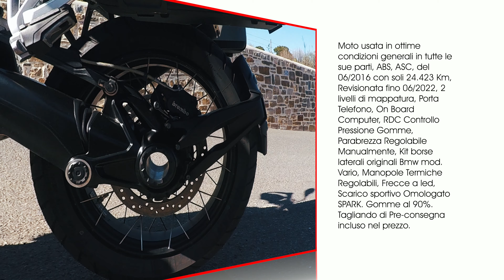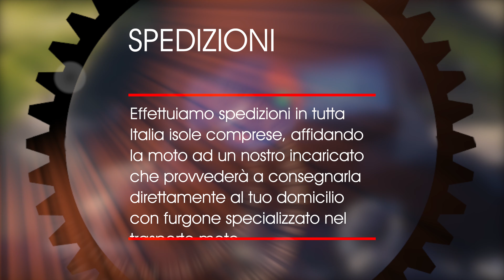BMW R1200GS - For Sale 💶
Moto usata in ottime condizioni generali in tutte le sue parti, ABS, ASC, del 06/2016 con soli 24.423 Km, Revisionata fino 06/2022, 2 livelli di mappatura, Porta Telefono, On Board Computer, RDC Controllo Pressione Gomme, Parabrezza Regolabile Manualmente, Kit borse laterali originali Bmw mod. Vario, Manopole Termiche Regolabili, Frecce a led, Scarico sportivo Omologato SPARK. Gomme al 90%. Tagliando di Pre-consegna incluso nel prezzo.